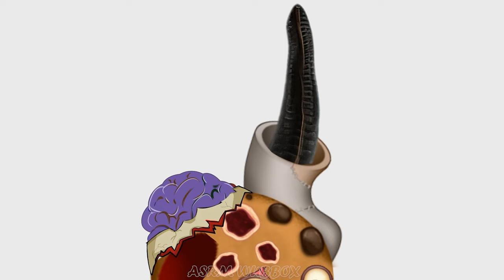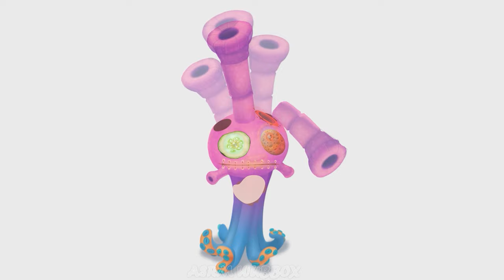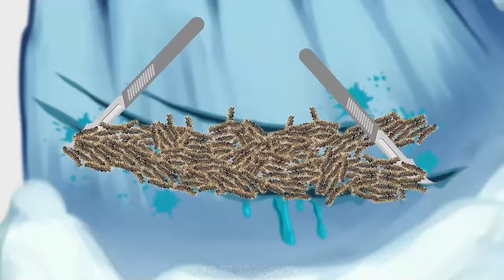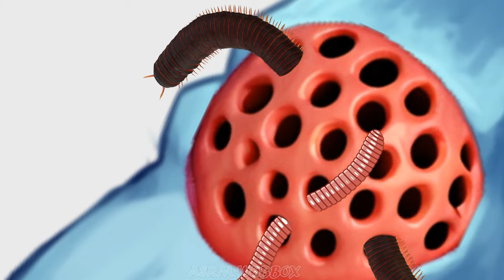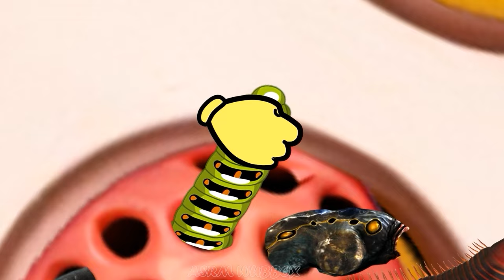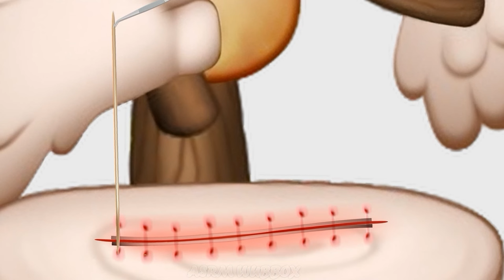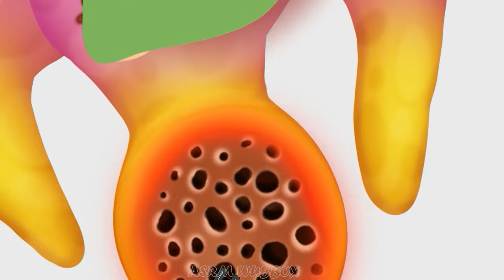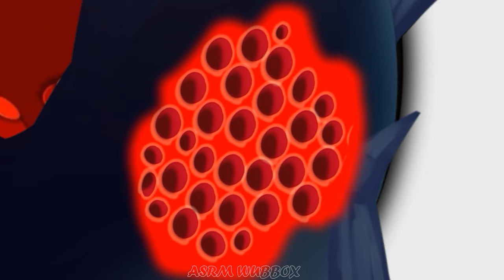My Singing Monsters TLL | Brasscuit & Olagaropipe therapeutic journey for my singing monsters TLL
Marshflamo, Jastanaw, Souxls_Vessel
Welcome to the official ASMR Wubbox  channel!
I would like to sincerely thank Raw Zebra for creating such a wonderful game world, and creating very interesting characters. Raw Zebra channel :

/ @ucjhawqplooffsboy2crn-vw                        I am using the Varrow YAP Marshflamo, Jastanaw, Souxls_Vessel, Sprinklate_banchi_Gobstomper, BAY monster image which is copyrighted by Raw Zebra.

Viết cho Phạm Quốc Bình